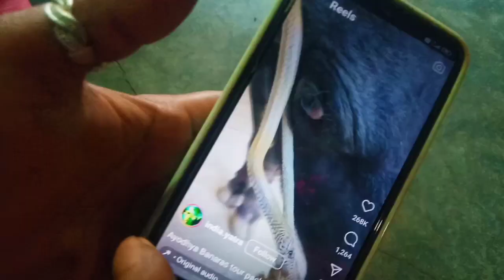આજે હુ મારી ગાય માતા થી દુર છે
રુદ્ર મામા ના ઘરે આવ્યો😊DUKHI GAY NI SEVAગુજરાતી‌ વ્લોગ  farming @jagruti_p_vlogs_Gujarati

હાલો મીત્રો ખજુર ખાવા jagrutipvlogsgujarati @jagruti_p_vlogs_Gujarati

૧૭.૨.આ મહેમાન કોણ છે  ગુજરાતી‌ ગાય વ્લોગ guju dairy farming @pravin_jagruti_vlogs_Gujarati
૧૬.અમારો લીમંડો કાપવો પડ્યો 😥 ગુજરાતી‌ ગાય વ્લોગ guju dairy farming@pravin_jagruti_vlogs_Gujarati
શ્રીમંત વિધી ગુજરાતીગામડાનોરીવાજ real video our baby shower celebration baby shower gifts functionsભાગ.૬.અમે રાખ્યો વેચાતો નીરાવ ગુજરાતી‌ ગાય વ્લોગ guju dairy farming@pravin_jagruti_vlogs_Gujarati

કોકે ગાય ને કાઢી મેકી 😥ગુજરાતીગાયવ્લોગ   Gujarativideodairyfarming@pravin_jagruti_vlogs_Gujaratiશ્રીમંત વિધી ગુજરાતીગામડાનોરીવાજ real video our baby shower celebration baby shower gifts functions

ગુજરાતી ગાય વ્લોગ  અમારી ગાય ની બપોર ની સેવા જુઓ કેવી રીતે કરીએ બધાં કામ Gujarati videodairyfarmingશ્રીમંત વિધી ગુજરાતીગામડાનોરીવાજ real video our baby shower celebration baby shower gifts functions
ગુજરાતી ગાય વ્લોગ  અમે લાવ્યા વેચાતી જાર અમારી ગાય 🐄 માટે Gujarati video dairy farming farms
શ્રીમંત વિધી ગુજરાતીગામડાનોરીવાજ real video our baby shower celebration baby shower gifts functions
baby shower..godh bharai rasm શ્રીમંત વિધી ગુજરાતી લોકો ગુજરાતી રસ્મ God bharai Reshma in India

મારી અને મારા ઘર પરીવાર ની ઓળખાણ  //Gujarati real video // ગુજરાતી લોકો @pravin_jagruti_vlog
મારા વાલા ભાઈ બહેનો અને મારા ગુજરાત‌ ના લોકો પ્લીઝ અમને સપોર્ટ કરજો આ અમારી નવી ચેનલ છે અને અમારી હિન્દી બ્લોગની જૂની ચેનલની લિંક નીચે  આપેલી છે

.@amit rinkal vlog

cow milking be hand gir
आज मेने अपनी गाय को स्नान कराया villiage lifestyle Aaj ka maja bahut Aaya ।। villiage vlog

prithu। को neechecow milking by hand cow milking उतारो ।।very fast cow milking by hand 🐄🐂।।Daily milking ...।।

cow milking by hand ।। cow milking villiage lifestyle ।।cow milking by girl dairy farm cow girl।।

1) cow milking by hand !!cow milking villiage lifestyle cow milking by girl dairy farm hf cow girl. 🐂

2.) आज मेने अपनी गाय को स्नान कराया ¡! village lifestyle Aaj ka maja bahut Aaya!! villiage vlog. 🐄

4.) आज मेरी गाय ऐसा लात मारी की. very fast cow milking by hand।। dairy milking ।। cow milk kavita vlog. 🐄🐂🥛🐄

5.) how to bathing cow in 🌅🌅 summer season// village life vlog. 🐄🥛🐂

6.) cow milking by women infarmers village life with kids injoying and build relationships with cow. 🐄🐂🐄🐂🤗

cow milking by hand cow milking

prithu_को_neeche_उतारो_very_fast_cow_milking by_hand_🐄🐂_Daily_milking ...।।

cow milking by and girl evening routine cow milking 6 cows milking for dairy farm village life

उत्तर भारत की सबसे सस्ती भैंस की मंडी में बिक रही है सस्ती भैंस buffalo Mandi dildarn agar bhains

लाखों कमाते हैं 21  साल की उमरा b.a. करने के बाद डेयरी फार्मिंग इन हिंदी dairy farming in Hindi

Sirohi female top quality goatd

goat triplet birth

barbari bread goat & kids taharpur Mandi

300+ साहिवाल देसी गोवंश फार्म  ।।sahiwal cow Breeder

25 January 2023

5 February 2023

buffalo and  buffaloes

Linz top 3b_linz lady salretion 1767
cow milking
cow milking by  hand
milking
cow milking girl
gaon milking
cow milking
milking a cow  by hand
cow milking by hand girl new
creator studio
Browse features
External
notification

आज के ब्लॉक में मैं आपसे शेयर करने वाली हूं इवनिंग का रूटीन कि हम गायों को पानी कितने बजे और कब पिलाते हैं और गायों का हाउस है
 उसे कैसे साफ रखते हैं

hello friends thank you so much for you are love and support